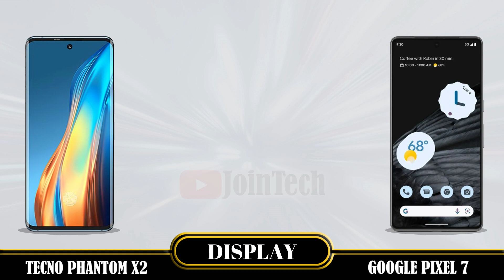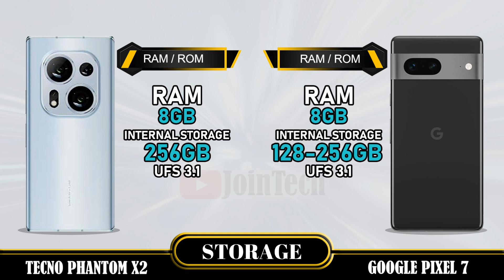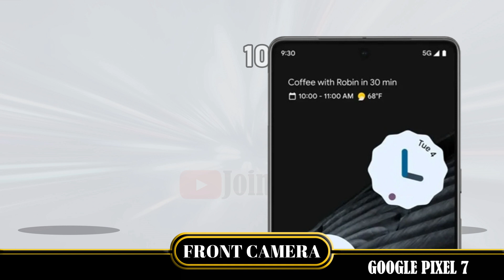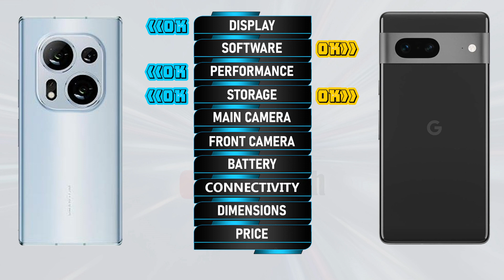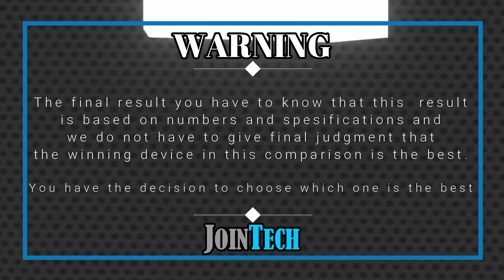TECNO PHANTOM X2 VS GOOGLE PIXEL 7 FULL SPECIFICATIONS COMPARISON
Tecno Phantom X2 Vs Google Pixel 7 | Comparison | Review | Unboxing | Price | Antutu Score
This is a detail Tecno Phantom X2 first look as we give a full review with Tecno Phantom X2 hands on specifications and Tecno Phantom X2 feature.
You'll see the specs under the cover of the Tecno Phantom X2 comparison review and Tecno Phantom X2 unboxing all specs.
Let us hear your Tecno Phantom X2 first impressions and the different Tecno Phantom X2 tests you carry out in the comments below. when JoinTech compare it with the Google Pixel 7.
1. Credit: If i have been used in this video some Google Data( Images, Music, Clip Art and Short Videos etc.) are  just used for illustrative purposes only and nothing.
2. We can not guarantee that the information on this videos is 100% correct. Please help correct and provide positive feedback.
🔔 Turn on the bell for new upload notification 🔔
Please To:
► Video Content :
00:00 Intro
00:21 Best Display?
01:20 Best Software?
01:35 Best Performance?
02:03 Best Storage?
02:19 Best Main Camera?
02:48 Best Front Camera?
03:13 Best Battery?
03:34 Best Connectivity?
04:14 Best Dimensions?
04:43 Best Price?
04:52 Best Result?
05:06 Outro

Tecno Phantom X2 vs Google Pixel 7 full specifications
Google Pixel 7 vs Tecno Phantom X2 full specifications
Tecno Phantom X2 vs Google Pixel 7 comparison
Google Pixel 7 vs Tecno Phantom X2 comparison
Tecno Phantom X2 vs Google Pixel 7
Google Pixel 7 Vs Tecno Phantom X2